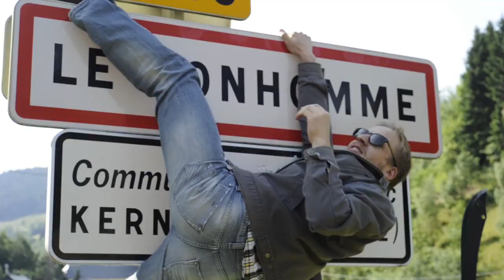Western Moderne 1 2013 - Motorcycle Trip in France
Ballade en harley davidson
3 jours de trip en bécane
Ballade entre potes au travers des paysages français
Au programme : de la moto, de la bière, de la route, de la rigolade, le tout sous le soleil
Harley davidson ride
3 days bike trip
Trip between friends through French landscapes
The program: motorbike, beer, road, fun, all under the sun